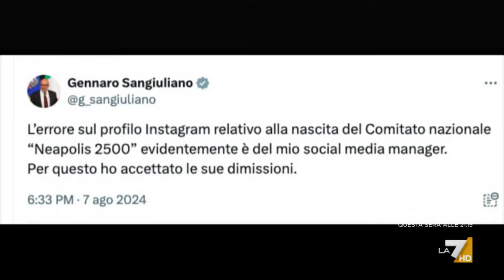SANGIULIANO LA CULTURA DEL SAPERE!